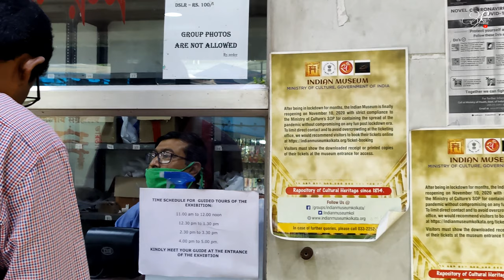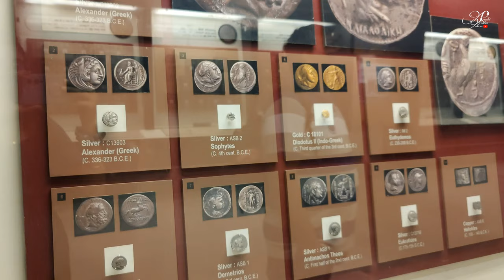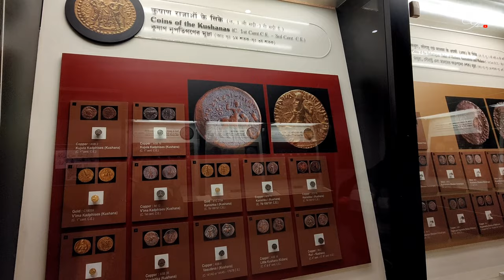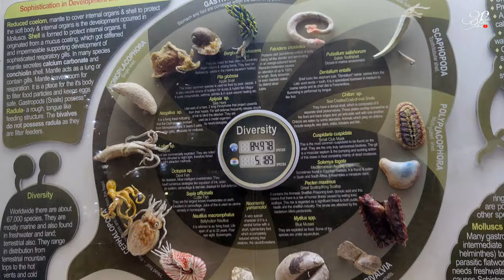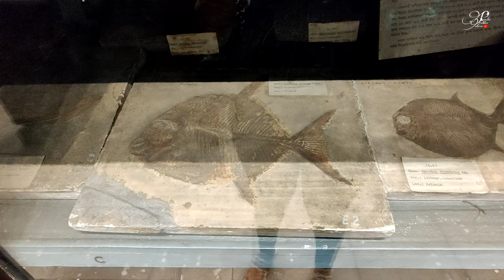Indian Museum in Kolkata || 9th Oldest Museum in the World || City of Joy::Kolkata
The Indian Museum in Central Kolkata, West Bengal, India, also referred to as the Imperial Museum at Calcutta in colonial-era texts, is the ninth oldest museum in the world and the oldest and largest museum in India. It has rare collections of antiques, armour and ornaments, fossils, skeletons, mummies and Mughal paintings. It was founded by the Asiatic Society of Bengal in Kolkata , India, in 1814. The founder curator was Nathaniel Wallich, a Danish botanist.

Watch the video till the end and do let me know your feedback in the comments.